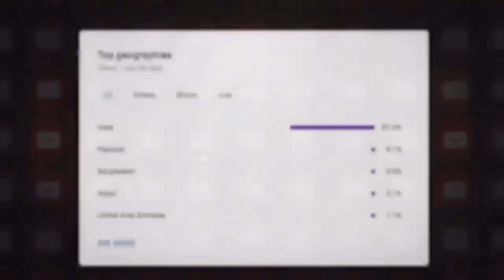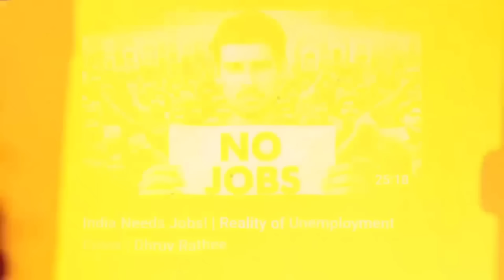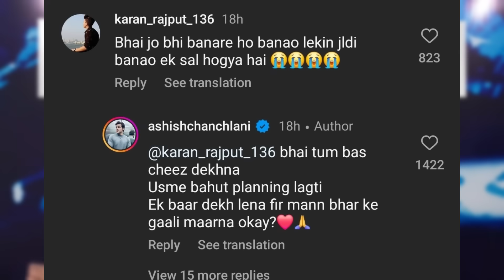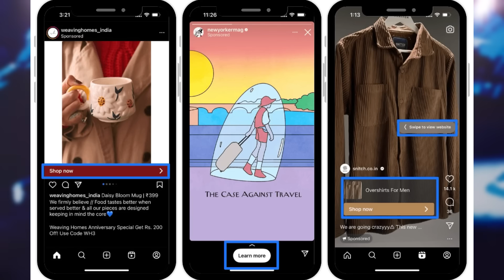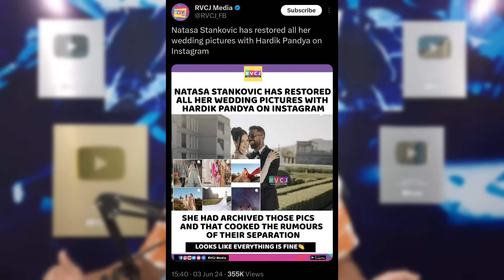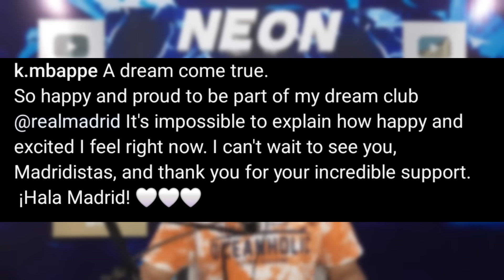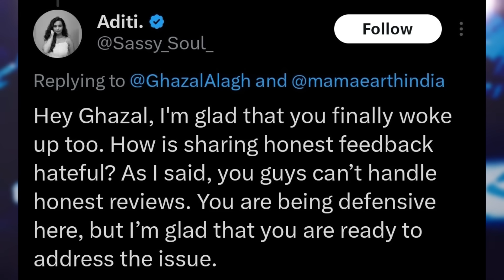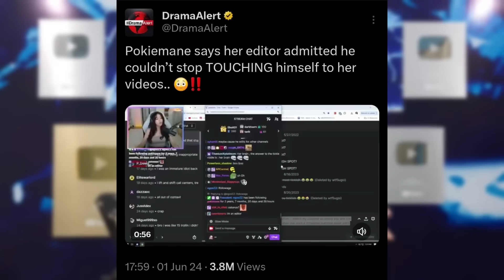Dhruv Rathee ANGRY REPLY to Elvish Yadav & Abhi and Niyu! 😡| Ashish QUITS?, Thugesh, Hardik Natasa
Today's topic includes Dhruv Rathee Vs Elvish, Abhi and Niyu. So, Dhruv Rathee gave an Angry Reply to Elvish Yadav, Abhi and Niyu!
Next,Thugesh on Dhruv Vs Elvish.
Next,Ashish Chanchlani Quits Social Media?
Next,Maxtern reveals exact YouTube income.
Next,Uk07 Rider Big Decision.
Next,Instagram to show Unskippable ads?
Next,Hardik Natasa Everything Sorted?!
Next,Varun Dhawan & Wife Natasha Good News.
Next,T20 World Cup Serious Security Action.
Next,Kylian Mbappe Emotional over joining Real Madrid.
Next,₹2546 Crores Theft!
Next,MamaEarth CEO reacts to Hate.
Next,Man massaging Policeman viral video reality.
Next,Chintan Khokhar Vlog 100K, Krypto Gaming 100K, Dose of Factobites 1M, Bharatiya Janata Party 6M.
Next,Pokimane reveals disgusting behaviour of her editor.

•Turbo supriyo

0:00 Dhruv Rathee Angry Reply to Elvish & Abhi and Niyu!
1:33 Thugesh on Dhruv Vs Elvish
2:26 Ashish Chanchlani Quits Social Media?
3:23 Maxtern Exact Income Revealed!
3:50 Uk07 Rider takes a Big Decision
4:32 Instagram to show Unskippable Ads?
5:01 Hardik Natasa Everything Sorted?!
6:36 Varun Dhawan & Wife Natasha Good News
5:57 T20 World Cup Serious Security Action
6:22 Kylian Mbappe Emotional over joining Real Madrid
6:58 ₹2546 Crores Theft!
7:25 MamaEarth CEO reacts to Hate
8:27 Man Massaging Policeman Viral Vifeo
8:56 Achievements
9:16 Pokimane Reveals Disgusting behaviour of Editor